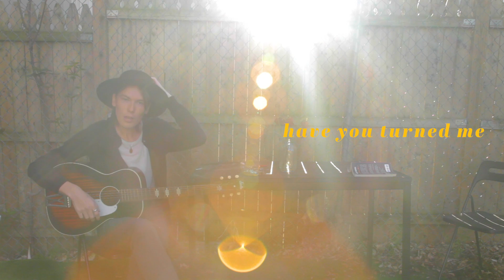Sid Simons - Darling (Lyric Video)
Sid Simons is signed to Jullian Records.